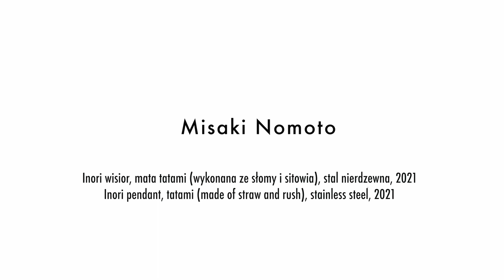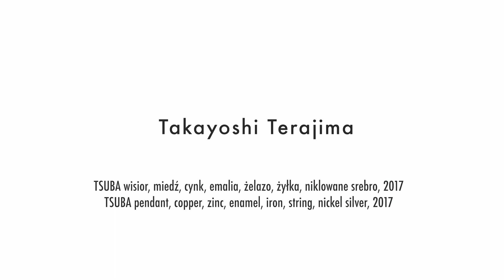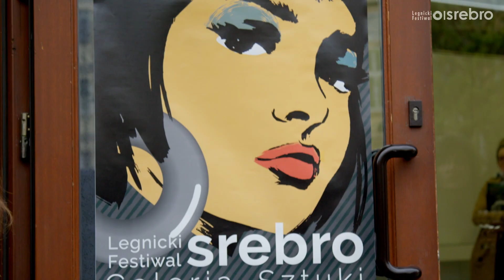Contemporary Jewellery Symposium Tokyo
CJST (Contemporary Jewellery Symposium Tokyo) was founded in 2019 by artist Takayoshi Terajima and his like-minded peer, Takashi Kojima, to revitalize, develop, and promote the culture of jewelry expression in Japan through various projects. CJST's mission is to establish a movement that will leave a lasting mark on art history.

The proliferation of the Internet and social networking services has led to a shift in the way people interact with each other, which is constantly evolving. This change has gained momentum due to the COVID-19 pandemic and Russia's invasion of Ukraine, leading to divisions between people and places. During the global evolution of online services, I feel in some ways that a sense of forced loneliness has emerged. However, at the same time, people may have come to appreciate the value of face-to-face interactions with family and friends, which were previously taken for granted.

CJST’s Three Projects:

– Symposium: identifying issues and raising awareness among insiders in the field of contemporary jewelry.

– Juried Exhibition: providing opportunities for artists to showcase their work, disseminating information into society, and attracting collectors.

Coordination:
Takayoshi Terajima